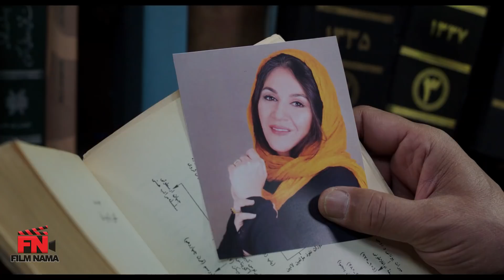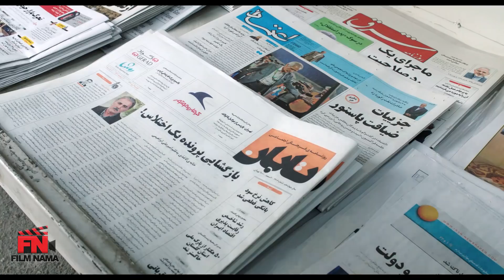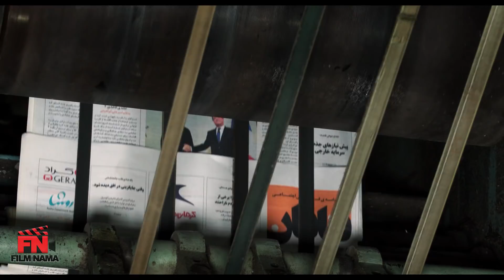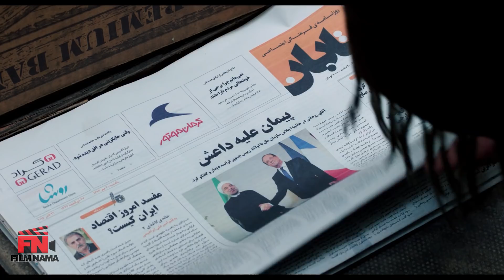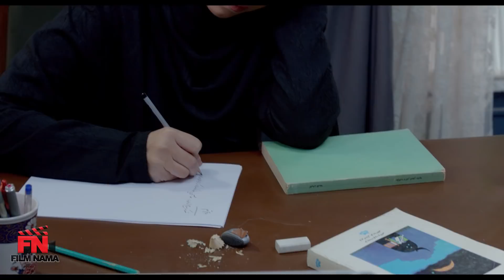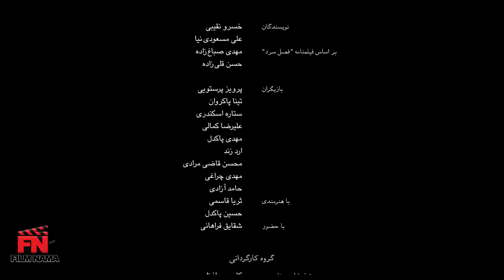Film Khaneh Kaghazi - Full Movie | فیلم سینمایی خانه کاغذی - کامل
خلاصه  و اطلاعات فیلم  خانه کاغذی:
داستان این فیلم دربارهٔ پدر و دختر روزنامه‌نگاری است که همپای هم کار می‌کنند و هیچ‌کدام به خاطر دیگری ازدواج نکرده‌اند. دختر در یک نشریه کار می‌کند و پدر هم بعد از مدتی دوباره دست به قلم می‌شود.

فیلم خانه کاغذی در سی و پنجمین جشنواره جهانی فیلم فجر و در بخش رقابتی جلوه‌گاه شرق (پانورامای سینمای آسیا) برای نخستین‌بار به نمایش درآمد.

بازیگران:
پرویز پرستویی، تینا پاکروان، ستاره اسکندری، علیرضا کمالی، مهدی پاکدل، حسین پاکدل، ثریا قاسمی، شقایق فراهانی

کارگردان: مهدی صباغ زاده
تهیه کننده: تینا پاکروان
نویسنده: خسرو نقیبی

ژانر: اجتماعی

Plot and Details:
The story of this film is about the father and daughter of a journalist who work together and neither of them is married. The girl works in a magazine and the father starts writing again after a while...

"Khaneh Kaghazi" was screened for the first time at the 35th Fajr International Film Festival and in the competition section of the Eastern Effect (Panorama of Asian Cinema).

Release: 2018

Cast:
Parviz Parastavi, Tina Pakravan, Setareh Eskandari, Alireza Kamali, Mehdi Pakdel, Hossein Pakdel, Soraya Ghasemi, Shaghayegh Farahani

Director: Mehdi Sabbaghzadeh
Producer: Tina Pakravan
Author: Khosrow Naghibi

Genre: Social